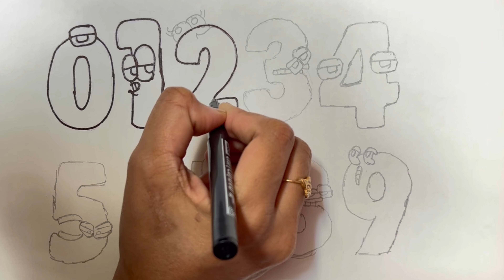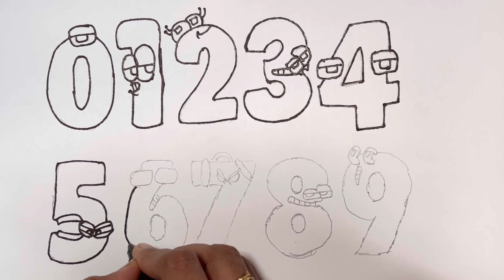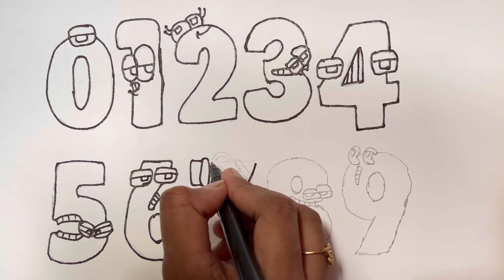Russian Albhabet Number Lore ( A-Z)| Garten of Banban | Rainbow Friends | Coloring Pages | Cartoon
Hi friends in today’s video I will show you how to color Russian alphabet number lore coloring pages. Alphabet lore vs Garten of banban chapter 3 vs rainbow friends vs number lore.

Official and fan made characters.